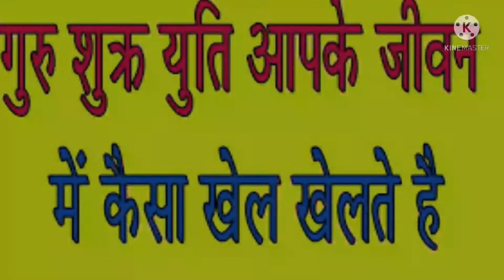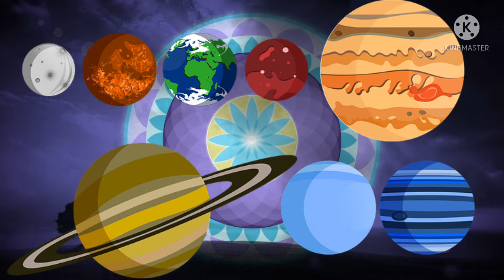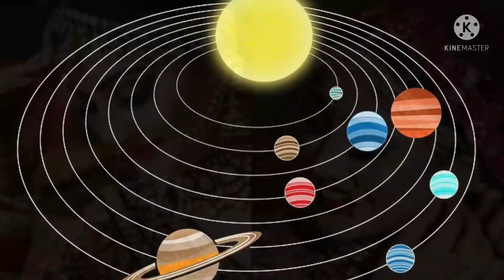कुण्डली में गुरु-शुक्र की युती कैसा रहेगा प्रभाव उपाय व विशेषताएं |Conjugation of Venus &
कुण्डली में गुरु-शुक्र की युती कैसा रहेगा प्रभाव उपाय व विशेषताएं, Conjugation of Venus & Jupiter, शादी व्यापार धन-दौलत और दाम्पत्य जीवन के लिए है यह शुभ योग, guru shukra ki yuti kundli me parinam and upay, गुरू घण्टाल योग, guru and shukra ki yuti tatha dwadash bhavin iska prabhav, गुरू शुक्र युति का फल ज्ञानी धार्मिक सुखी प्रतिष्ठित बनाता है, guru shukra yuti matsya yog, जन्म कुंडली में गुरू शुक्र युती का फलादेश, guru and shukra ki yuti ka khel,
गुरु शुक्र युति बृहस्पति शुक्र दोनों ही गुरु है बृहस्पति देव गुरु है तो शुक्र दैत्य गुरु बृहस्पति शुक्र में कई असमानताएं है तो कई समानताएं भी है।बृहस्पति पुरुष ग्रह है तो शुक्र स्त्री ग्रह है । बृहस्पति विष्णु भगवान का स्वरुप तो शुक्र भगवती लक्ष्मी का स्वरुप है कह सकते है । जिन जातको की कुंडली में बृहस्पति शुक्र का सम्बन्ध होता है ऐसे व्यक्तियो के अंदर गजब की चुम्बकीये शक्ति होती है विपरीत लिंग के व्यक्ति इन जातको की और बहुत जल्द आकर्षित हो जाते है । लोग इन जातको के पीछे स्वतः ही खीचे आते है।बृहस्पति नैसर्गिक रूप एक बहुत शुभ और शक्तिशाली ग्रह है तो शुक्र भी नैसर्गिक रूप से अत्यंत शुभ ग्रह है।बृहस्पति शुक्र की बलवान युति या दृष्टि सम्बन्ध होने से बृहस्पति शुक्र का मूल्य बहुत अधिक बड़ा देता है । शुक्र सांसारिक सुख सुविधा , भोग विलास , संसार का कारक है तो बृहस्पति पारलौकिक और सांसारिक दोनों के सुख देने में सक्षम है । बृहस्पति शुक्र सम्बन्ध से जातक भोगी और आध्यात्मिक दोनों बन जाता है ऐसे जातक में भौतिक इच्छाओ की कामना भी अधिक होती है तो आध्यामिक भी बहुत होते है । बृहस्पति शुक्र के सम्बन्ध में शुक्र से अधिक बृहस्पति अधिक बी होने से जातक संसार के भौतिक सुख भी प्राप्त करता है और आध्यात्मिकता की और भी अधिक अपना झुकाब रखता है इससे कभी कभी ऐसे जातक कभी कभी परेशान भी हो जाते है कि इन्हें संसार भोगो की अधिक और मुड़ना चाहिए या पारलौकिक सुख प्राप्त करने प्रयास करने चाहिए।लेकिन जातक सोचे इनमे से कुछ भी यदि बृहस्पति शुक्र दोनों बली हो बारहवां और नवम भाव भी शुभ प्रभाव में हो तब लोक - परलोक दोनों सुख इन जातको को मिल जाते है । बृहस्पति और नवम भाव के शुभ प्रभाव में होने से या नवम भाव का सम्बन्ध बृहस्पति से होने से जातक देवताओ की उपासना अधिक करता है में विनी |||